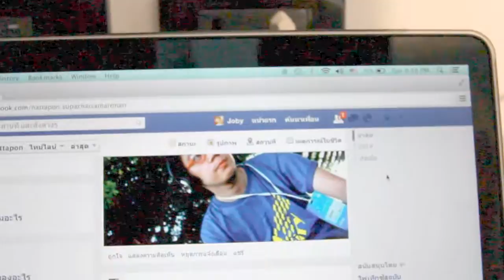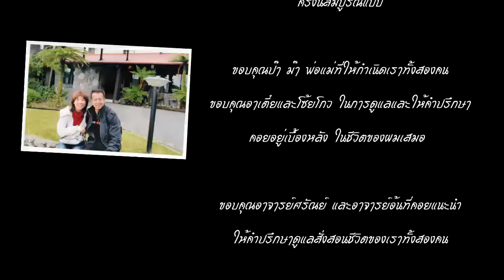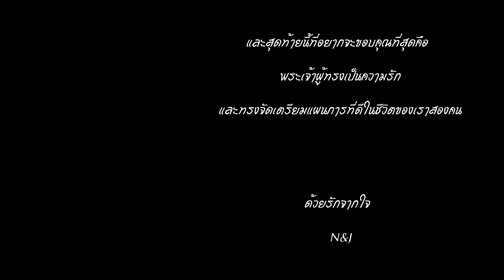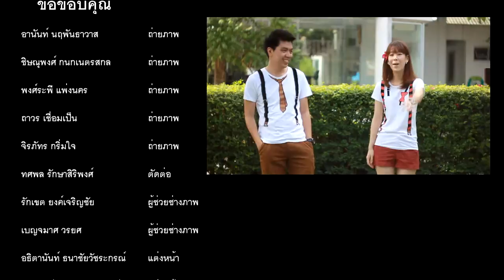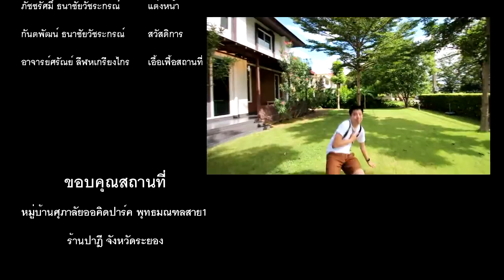Warrior Production : [ Presentation Wedding N&J ]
ภาพวีดีโอ Presentation ในธีม Home Of Love ใช้ในงานพิธีการจริง ยินดีด้วยกับ ทั้งสองด้วยนะครับ

Video Cinematography : Warrior Production
Produced by Warrior Production